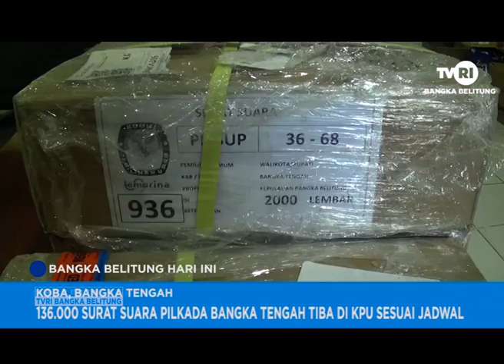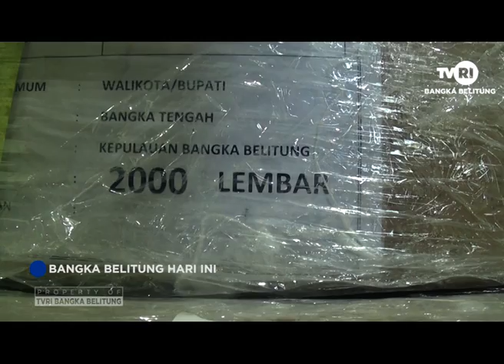136 000 SURAT SUARA PILKADA BANGKA TENGAH TIBA DI KPU SESUAI JADWAL